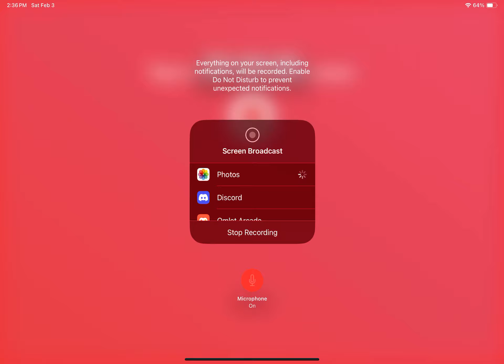We’re doing it again Roblox Obby but your a bike